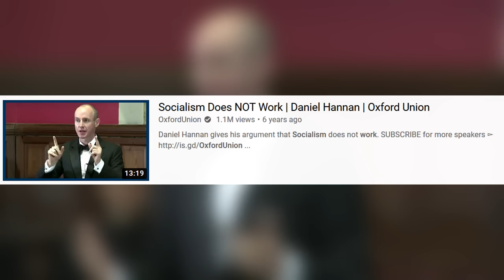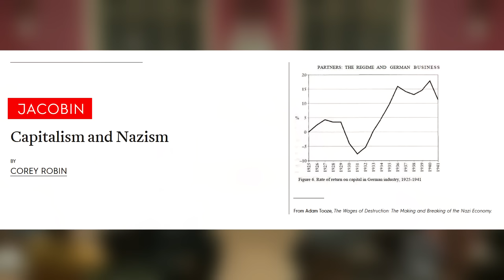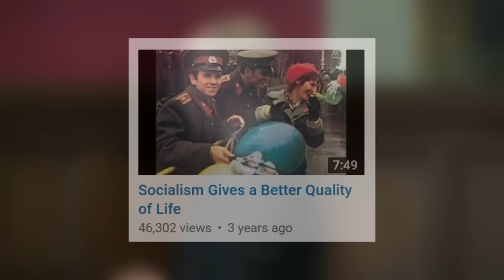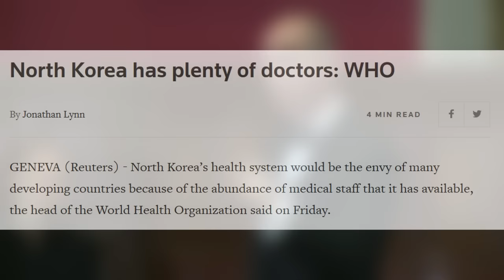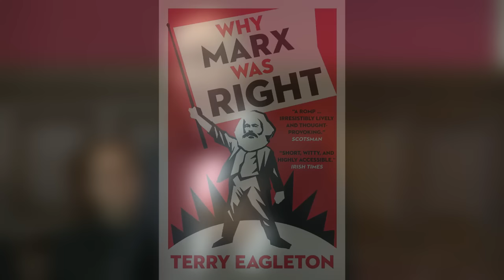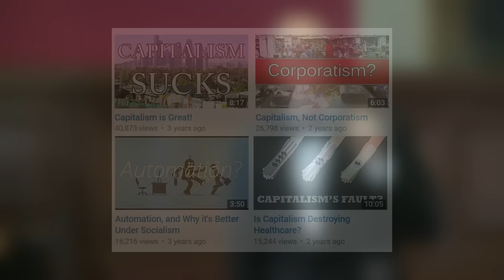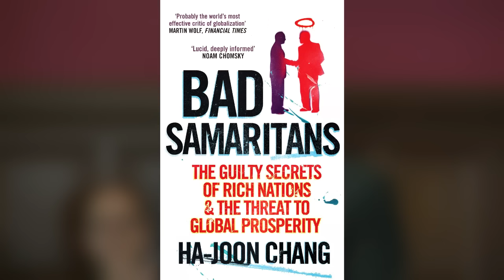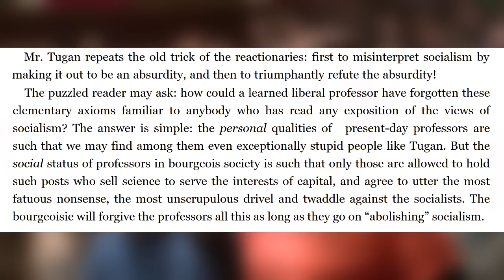Conservatives Have The Worst Arguments Against Socialism (Debunking Oxford Speaker's Rambling)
Hello there! This video has been recommended to me forever and I never bothered to watch it because I could've guessed what he was going to say. Nonsense about freedom, disingenuous comparisons, references to Germany, maybe an Orwell quote or two. Turns out, I wasn't far from the truth. Hope you enjoy it.